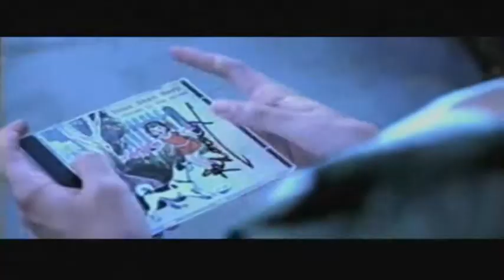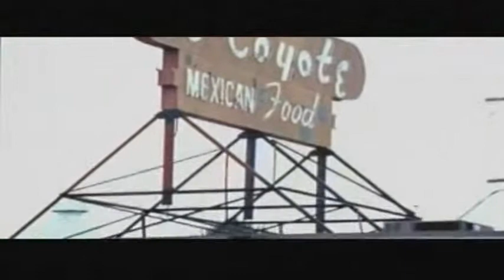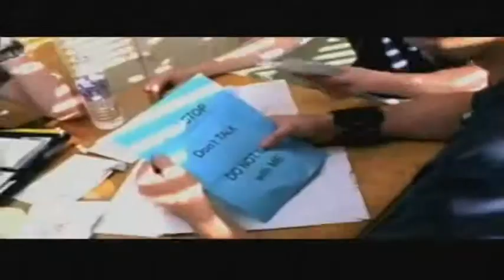Four Star Mary - Pain